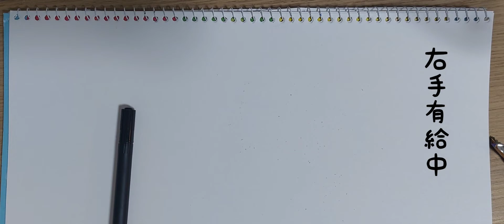【絵描き】手の劇場！！右手がまさかの？！絵も書いてるよ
本日も両手書き！！

と思ったら右手がまさかの！！

鬼滅の刃開封書き！！